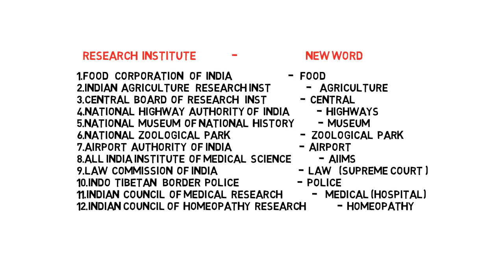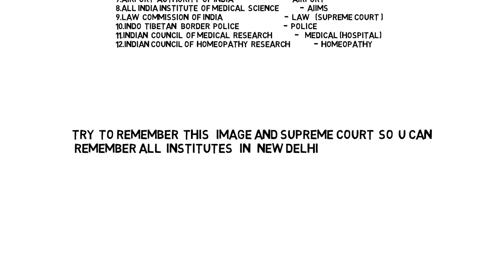Memory Tricks on All Research Institutes & their Headquarters in india | Part - 2